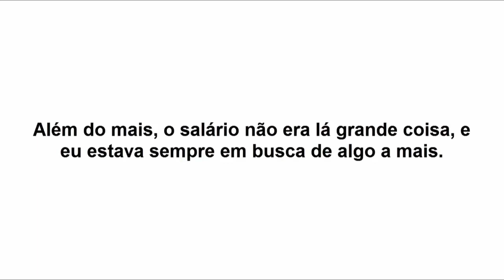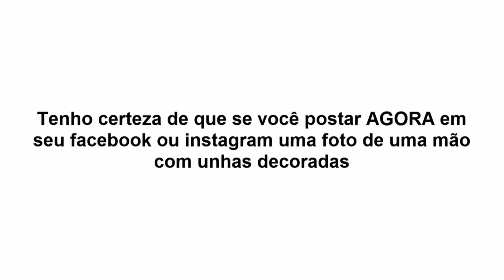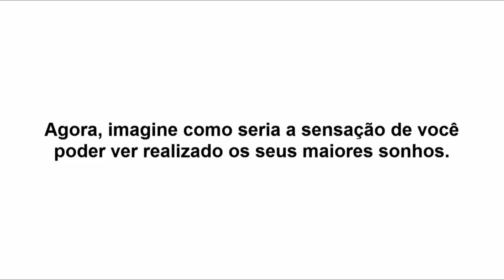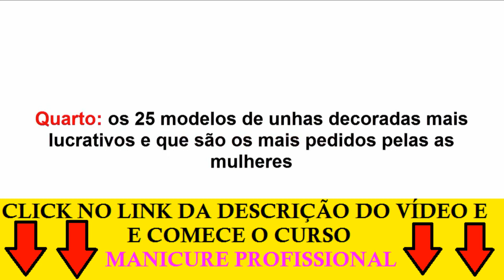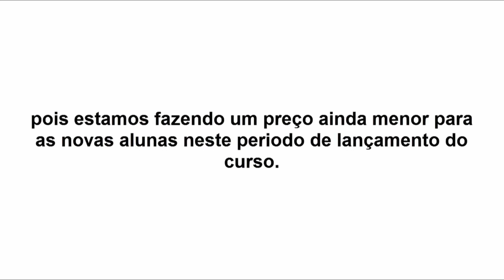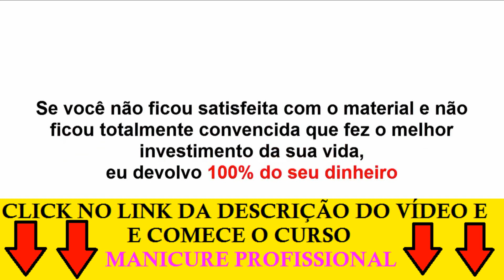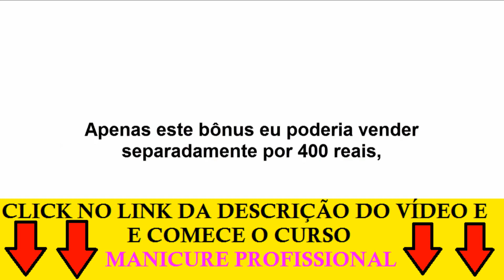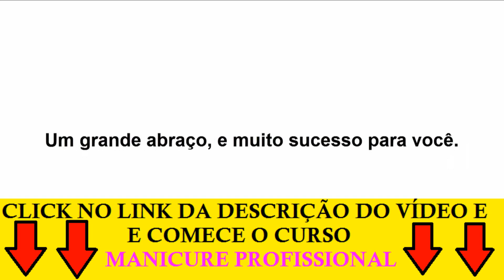Como Ganhar Mai de 5 Mil Reais Como Manicure Em Casa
O Curso Como Lucrar Com Unhas Decoradas, é um curso voltado para o profissionalização de qualquer mulher que deseja ganhar de Mil à 5 Mil Reais por mês fazendo unhas decoradas.

É um método prático, ensinado em um total de 50 aulas, onde o aluno aprenderá como se tornar uma designer de unhas de mãos e pés.

O curso é totalmente online, com vídeo aulas onde a professora Tanise Porto, ensina passo a passo, como desenhar, decorar e preparar unhas a ponto de deixar as clientes loucas atrás de você.

Além das vídeo aulas práticas, você receberá:

O bônus Como Aplicar Adesivos Para Unhas, onde você vai aprender os detalhes para aplicação lindos adesivos e poder cobrar ainda mais pelo seu trabalho.

Também o Bônus Facebook Ads, que você vai aprender a como fazer o Facebook uma máquina para lotar a sua agenda de mulheres loucas e apaixonadas pelo o que você faz.

E ainda O SUPER BÔNUS. Um grupo secreto no Facebook que você vai interagir com as outras alunas e vai poder tirar todas as suas dúvidas comigo e com minha equipe.

Como é o formato desse curso?

O curso Como Lucrar Com Unhas Decoradas é completamente em vídeo aulas online onde você vai receber os dados de acesso a nossa área de membros dos alunos do curso.

Por onde eu vou receber o acesso ao curso?

Após ser confirmado a sua inscrição, você vai receber automaticamente no seu email em os dados de acesso ao curso em menos de 30 segundos.

Quais são as formas de pagamento?

Temos duas formas de pagamento. Uma é pelo cartão de crédito que você pode pagar a vista ou parcelar em até 12 vezes. A outra é por boleto que só aceita pagamentos a vista.

Por quanto tempo vou ter acesso ao curso? Você terá acesso vitalício ao curso. Ou seja, para sempre.

Como poderei assistir as aulas? Simples! Você poderá assistir do seu computador, tablet ou até mesmo do seu celular.

Curso Manicure Profissional,
Curso Manicure Profissional sp,
curso de manicure online,
curso manicure pedicure senac,
unhas passo a passo,
curso de manicure a distancia,
curso de manicure sp,
curso de manicure rj,
curso de manicure mg,
curso de unhas de gel,
curso de unhas de gel ikesaki,
unhas,
curso manicure iniciante,
manicure profissional,
profissional de manicure,
como fazer unhas,
manicure,
unhas artisticas,
unha de gel,
adesivos para unhas,
manicures,
cosmetologia,
pedicure,
escola das unhas,
manicure e pedicure,